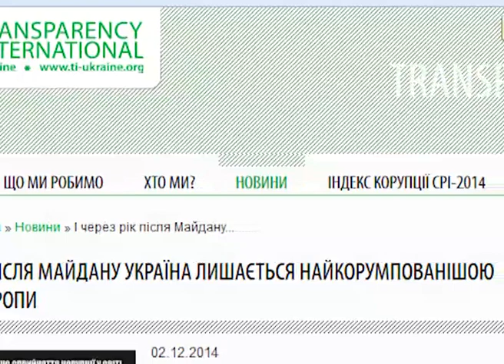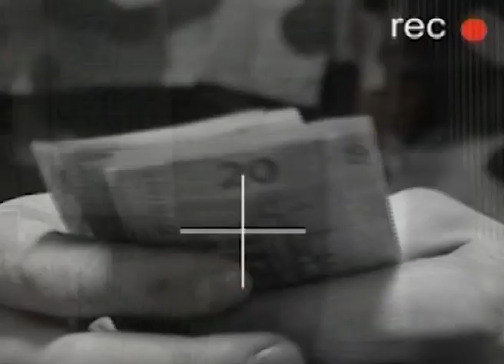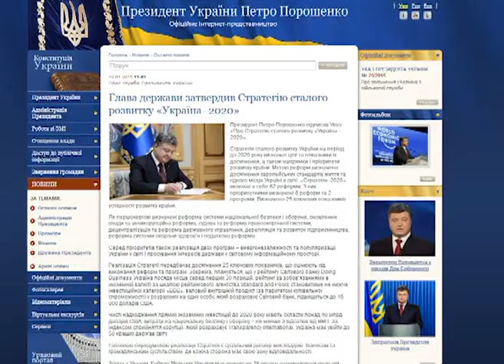Програма "48 паралель" №74 (22.01.2015р.)